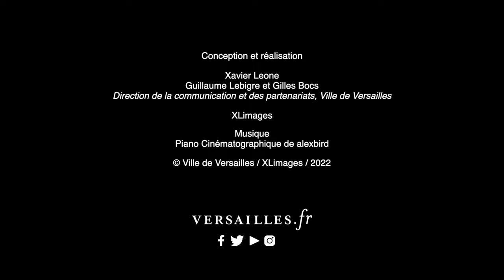À la découverte du quartier Notre-Dame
Le quartier Notre-Dame fut construit par Louis XIV pour embellir les abords du château. Les premiers habitants s'y installèrent à partir de 1671 autour de l'église Notre-Dame, qui fut la paroisse du roi et de la cour. Le quartier accueillait aussi le marché Notre-Dame, qui approvisionnait la ville en produits frais, et l'hôtel du bailliage, qui abritait le tribunal local sous l'Ancien Régime.

Aujourd'hui, le quartier conserve son charme historique, son dynamisme commercial et offre de nombreuses possibilités de loisirs et de culture : le Musée Lambinet Versailles, qui retrace l'histoire de la ville et de la Révolution française, l'Espace Richaud de Versailles, le Théâtre Montansier de Versailles ou encore le Waldorf Astoria Trianon Palace Versailles. On peut aussi se promener dans le quartier des antiquaires, le plus grand centre d'art et d'antiquités de l'ouest parisien, sur la place Hoche, première place octogonale en France ou aux abords du monument aux gendarmes. De nombreux événements sont organisés tout au long de l'année comme la guinguette de Versailles ou la fête de la musique…